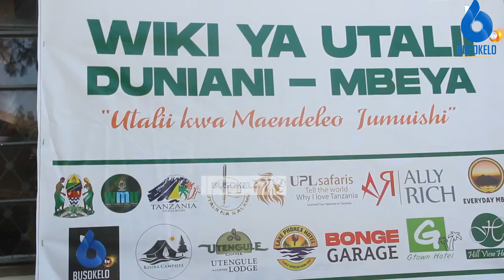HIVI NDIVYO WIKI YA UTALII ILIVYOZINDULIWA MKOANI MBEYA/BODABODA WATAPAMBA MAADHIMISHO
Mkuu wa Mkoa wa Mbeya Komredi Juma Homera amezindua maadhimisho ya Wiki ya Utalii mkoani humo kwa kuwahamasisha wananchi na wadau wa utalii kushiriki katika wiki hii katika kutangaza na kutembelea vivutio lukuki vilivyomo mkoani Mbeya.

Aidha RC Homera amewapongeza wadau wa utalii mkoani humo vikiwemo vyombo vya habari kwa kazi kubwa ya kutangaza utalii mkoani Mbeya.

Maadhimisho ya wiki ya utalii yatafikia kilele chake Septemba 27, ambayo ni siku ya Utalii Duniani.